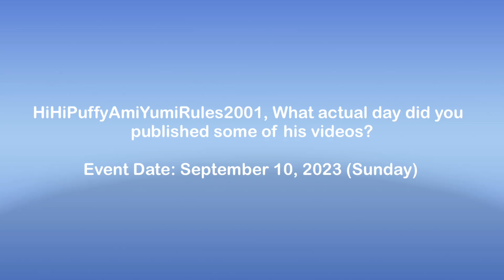⁠​@lilbearjake, What actual day did you published some of his videos?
(Note: Don't Turn off my Comments)